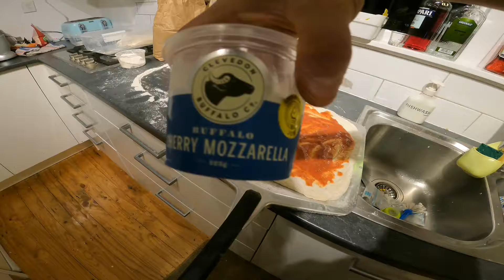Pizza per pibe